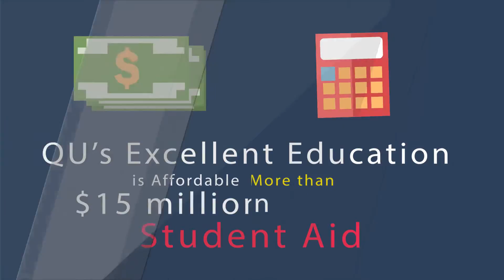1213 Why is Quincy University Right for You